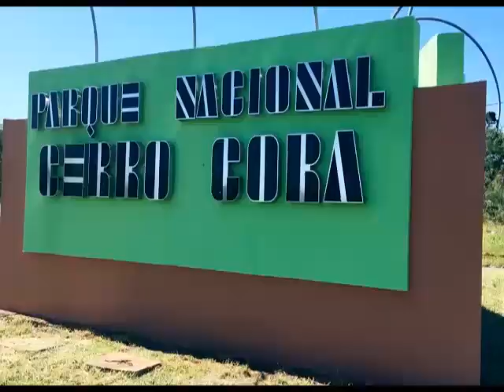Natalia Cabrera = Amor de Fronteira